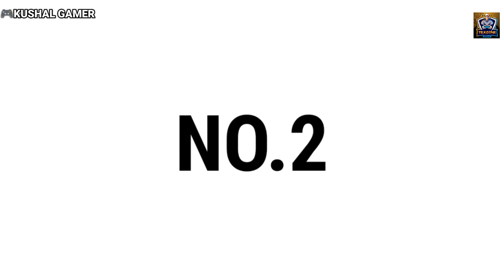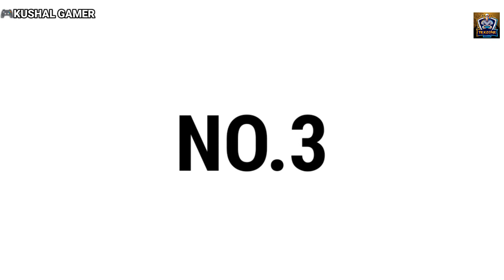Top 5 Open World Games like GTA 5 | Best open world games for android 2022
best open world games for android like gta 5
Top 10 Android Games similar to GTA 5

I am Kushal , I am a huge fan of android games and I upload videos games reviews and share lists of the best games available in their specific categories. Thanks

There is never a need to strike a video down when you can get it removed within the same day. -